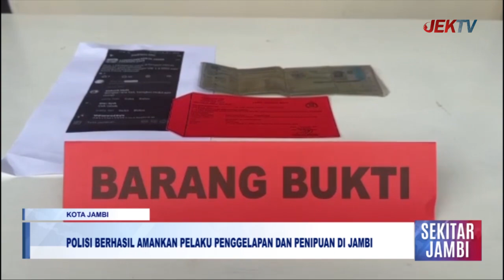POLISI BERHASIL AMANKAN PELAKU PENGGELAPAN DAN PENIPUAN DI JAMBI